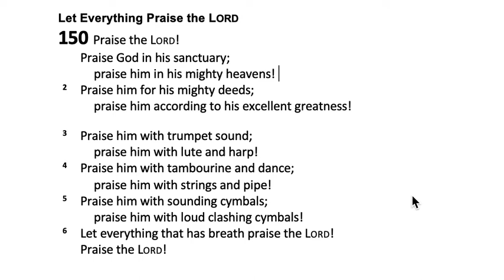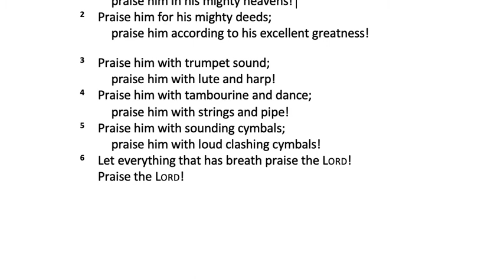Psalm 150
As a church family we have been reading through the Psalms these last 150 days. We can rely on God's word to encourage us during this COVID-19 season.